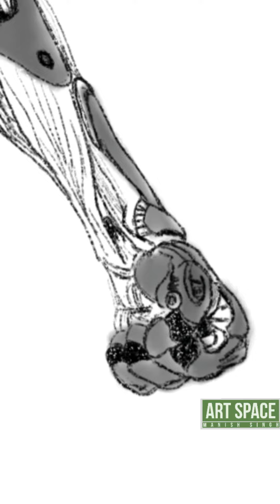ALITA :BATTLE ANGEL | TIMELAPSE SKETCH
Alita :Battle Angel Timelapse Sketch (short).
Device used :Samsung Galaxy Note 8